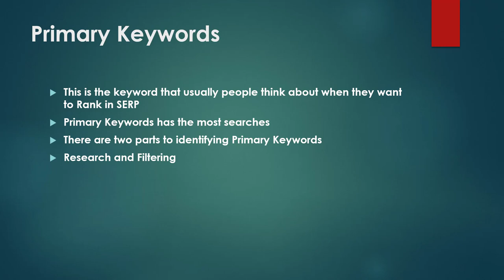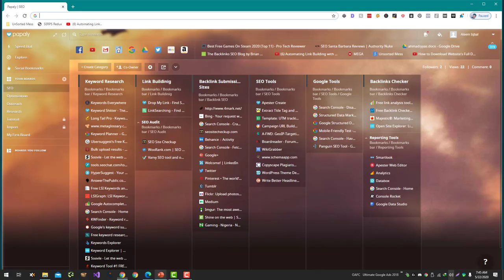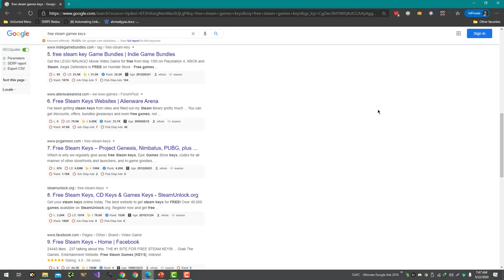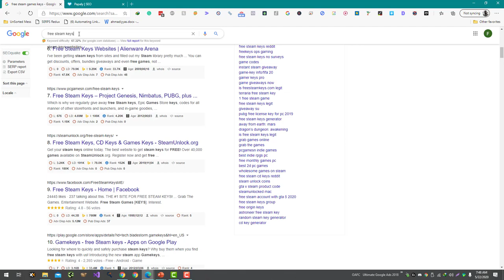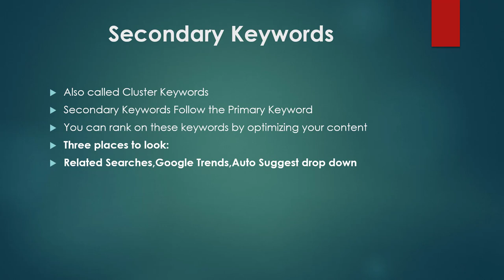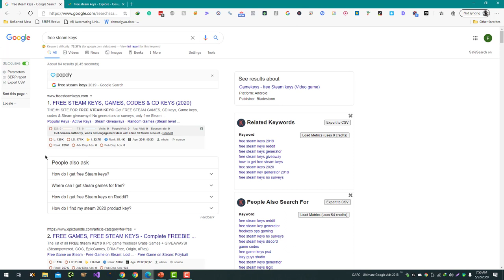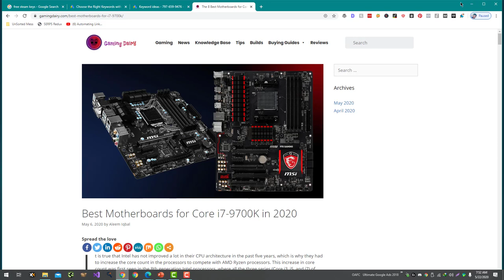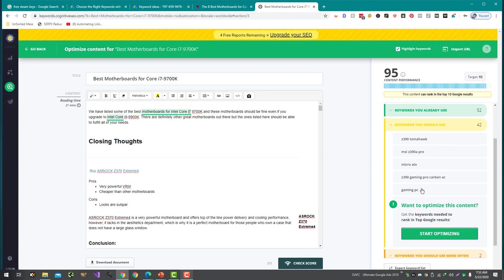What Are The Types of Keywords (In Terms of Use)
There are several types of keywords in terms of their use in search engine optimization (SEO) and content marketing:

Short-tail keywords: These are shorter, more general keywords that are often used to target broad topics. For example, "shoes" or "dresses" could be considered short-tail keywords.

Long-tail keywords: These are longer, more specific phrases that are used to target more narrow or specific topics. For example, "women's black high heel shoes" or "summer dresses for beach vacations" could be considered long-tail keywords.

LSI keywords: LSI (Latent Semantic Indexing) keywords are related words or phrases that are often used in conjunction with the main keyword. They help search engines understand the context and meaning of the content. For example, if the main keyword is "running shoes," LSI keywords might include "athletic shoes," "sneakers," or "jogging shoes."

Brand keywords: These are keywords that include the name of a specific brand or product. For example, "Nike running shoes" or "Apple iPhone."

Competitive keywords: These are keywords that are being targeted by multiple websites or businesses. They can be more difficult to rank for, but may also drive more traffic and sales.

Low-volume keywords: These are keywords that have low search volume, meaning they are not being searched for very often. They may be easier to rank for, but may also drive less traffic and sales.

By understanding the different types of keywords and how they can be used, you can more effectively target the right keywords for your content and improve your SEO efforts.

💥💥Vieo Chapters💥💥
00:00 Universal SEO Tool
00:48 Building Dofollow Comment Backlink
03:50 Building Dofollow Forum Backlinks
14:32 Ending